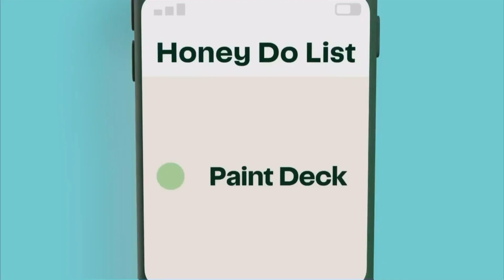Adult Swim Sign Off and Cartoon Network Sign On (July 12, 2023)